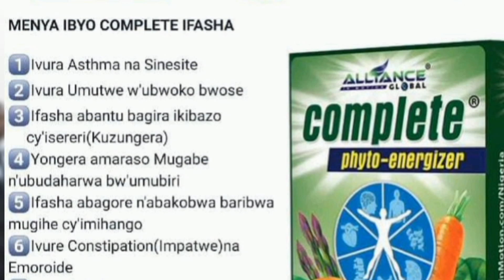P kagame na mamadi doumbouya muri village urugwiro